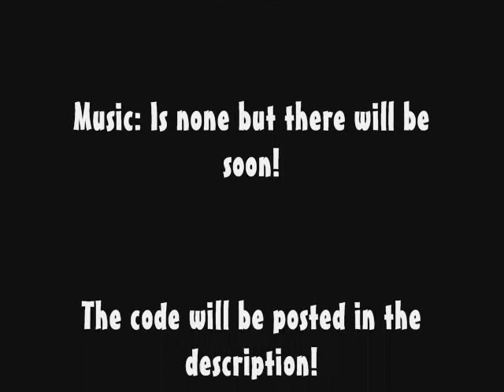FreeRider 2: Naked Tracks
My 4th freerider video,Codes will be posted soon!